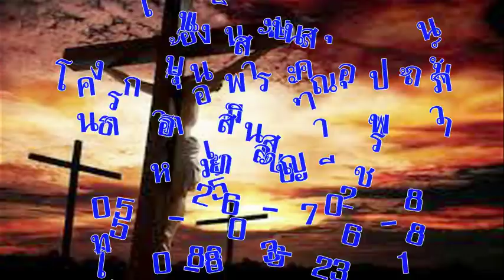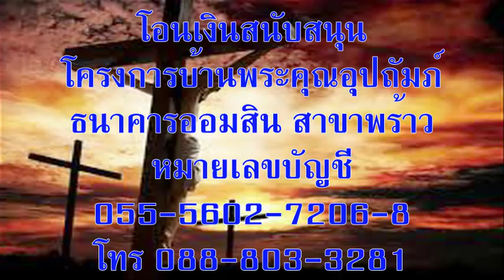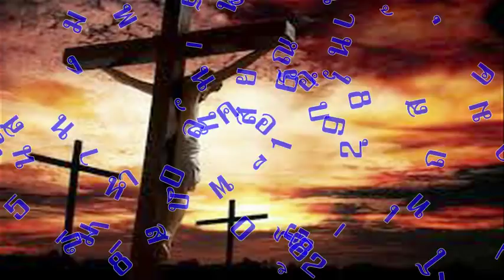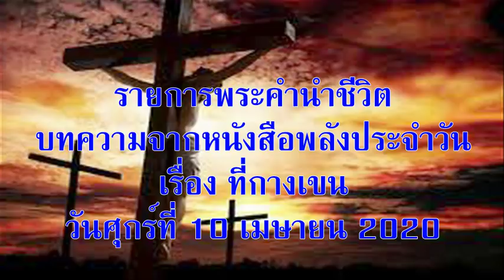วันศุกร์ที่ 10 เมษายน 2020 ที่กางเขน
เรื่อง ที่กางเขน

เตรียมจิตใจ:
“พระบิดาเจ้าข้า ในวันอันศักดิ์สิทธ์ที่สุดวันนี้ ขอทรงเติมเต็มข้าพระองค์ด้วยใจขอบพระคุณในการสละพระชนม์ของพระบุตรบนไม้กางเขน เอเมน”

“เมื่อไปถึงสถานที่แห่งหนึ่งที่เรียกว่ากะโหลกศีรษะ เขาก็ตรึงพระองค์ไว้ที่นั่นบนกางเขนพร้อมกับผู้ร้ายสองคนนั้น ข้างขวาคนหนึ่งข้างซ้ายคนหนึ่ง” ลูกา 23:33

สำรวจและใคร่ครวญ:

สัปดาห์ศักดิ์สิทธิ์เป็นเวลาใคร่ครวญเงียบๆ แต่ไม่มีการใคร่ครวญเงียบๆ ในวันศุกร์ประเสริฐแรก   ลูกาบรรยายภาพชัดเจน ซีโมนแบกกางเขน กลุ่มผู้หญิงกำลังร้องไห้ ผู้นำที่ดูหมิ่นดูแคลน ทหารที่กำลังล้อเลียน อาชญากรสองคนกำลังเจ็บปวดใกล้จะตาย ฝูงชนกำลังจ้องมองอยู่ ทั้งหมดนั้นเสียงดังหนวกหู รุนแรงและปรากฏแก่สาธารณะ

และพระเยซูทรงถูกยกขึ้น “...เขาตรึงพระองค์ไว้ที่นั่นบนกางเขน” (ข้อ 33) คำธรรมดาไม่กี่คำที่เป็นจุดศูนย์กลางของประวัติศาสตร์ของมวลมนุษย์  สองคำจากริมฝีปากที่แห้งผากของพระเยซู  คำแรกคือคำอธิษฐาน และคำที่สองคือคำสัญญา พระเยซูทรงอธิษฐานให้ผู้ที่ปฏิเสธพระองค์ได้รับการอภัย วันศุกร์ประเสริฐนี้ จงมาที่ไม้กางเขนอีกครั้งหนึ่งและรู้ว่าคุณได้รับการอภัย ทั้งสิ่งที่คุณทำและไม่ได้ทำ! และคำสัญญาจากกษัตริย์เองที่มีต่อโจรที่กำลังจะตาย คือการได้เข้าสู่สวรรค์ทันที วันศุกร์ประเสริฐนี้ มาที่ไม้กางเขนอีกครั้งหนึ่งและรู้ว่าคุณได้รับชีวิตนิรันดร์ซึ่งเริ่มขึ้นบัดนี้และไม่มีวันสิ้นสุด

เมื่อพระเยซูทรงสิ้นพระชนม์ พระอาทิตย์ดับแสงลง (ข้อ 45) ม่านในพระวิหารก็ขาดเป็นสองท่อน และแสงสว่างอันศักดิ์สิทธิ์สาดส่องเข้ามายังความมืดของโลกนี้ (ยอห์น1:5) โอ อำนาจและความอัศจรรย์แห่งกางเขน วันศุกร์ประเสริฐที่แท้จริง!

ตอบสนอง:
‘ได้รับการไถ่ การเยียวยารักษา ยกโทษบาป เป็นการสมควรแก่การร้องเพลงสรรเสริญ สรรเสริญพระองค์! สรรเสริญพระองค์! สรรเสริญกษัตริย์ผู้เป็นนิรันดร์ (“สรรเสริญ จิตข้าเอ๋ย กษัตริย์แห่งฟ้าสวรรค์”, HF Lyte,1834)

เชิญร่วมกลุ่มไลน์พระคำนำชีวิต